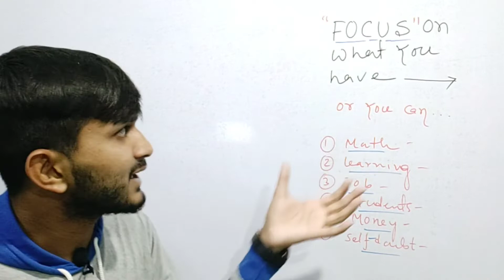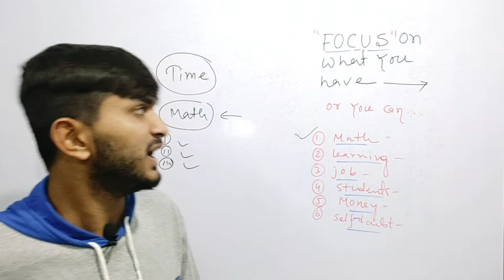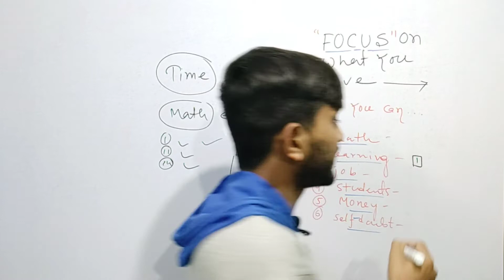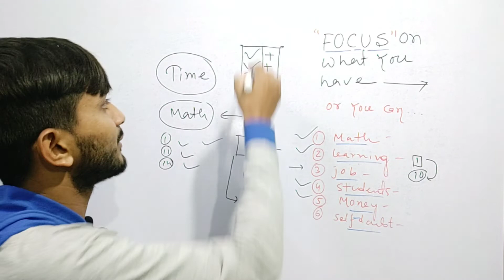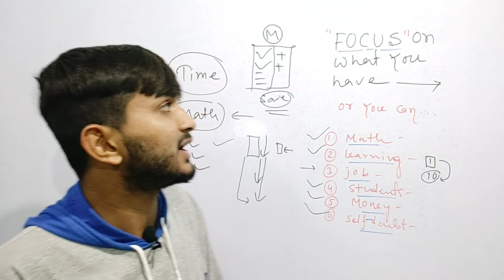Self-Doubt Big Problem Solution। দুশ্চিন্তা করলে কী আমাদের ভালো কিছু হয়?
This is a helpful video for you if you think that you are facing difficulty to handle Self doubt.

You can follow me everywhere I will talk to you about your Query.